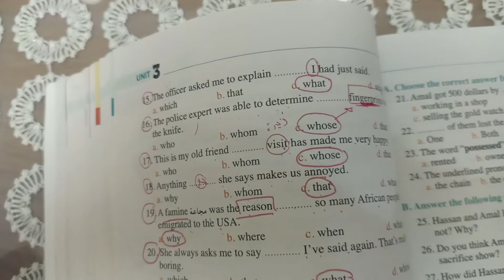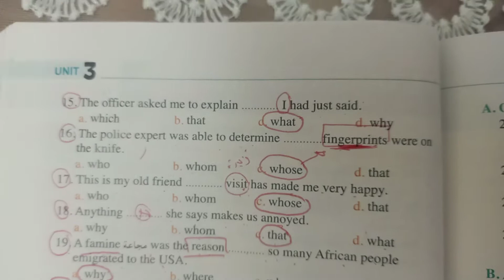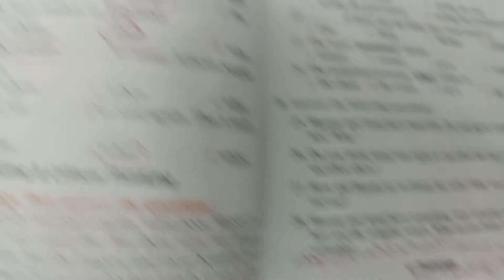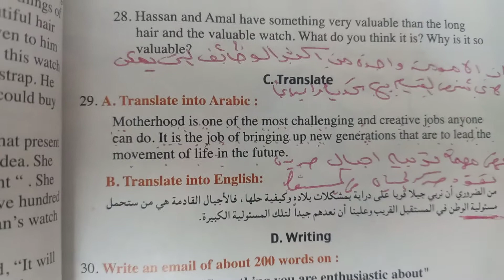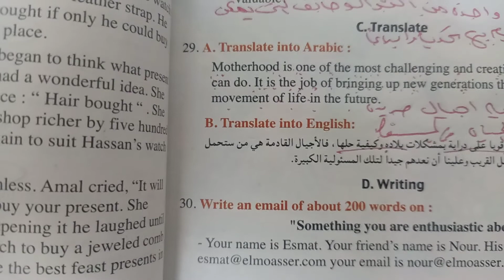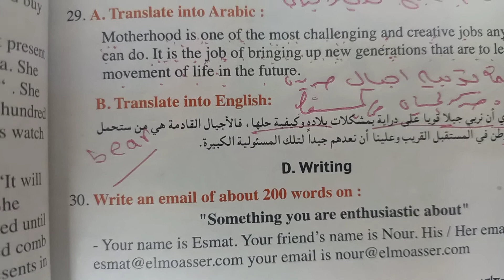الثانوية العامة.part 9. final Revision#الثانوية_العامة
الثانوية العامة.part 9.شرح تدريبات كتاب المعاصر من الوحدة الثالثة women in history.وتكملة سؤال الاختياري  وإجابة سؤال translate into englishو
translate into arabic